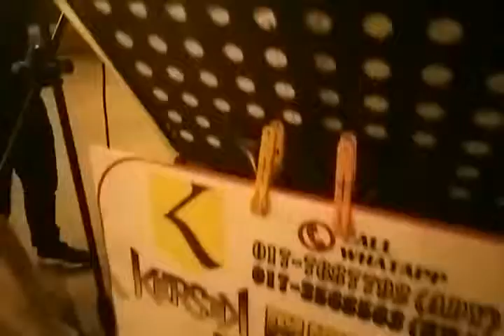Ku tak bisa (kersekbuskers)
Busking at terrace cafe alor setar feat with Aru ROB.